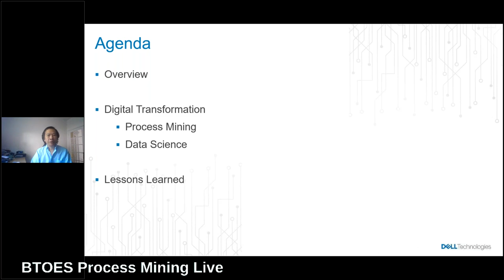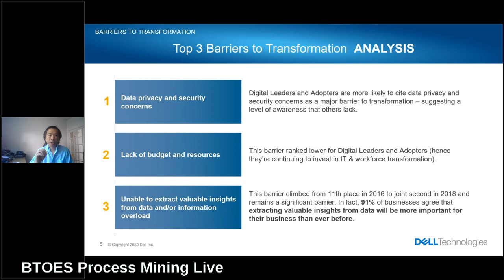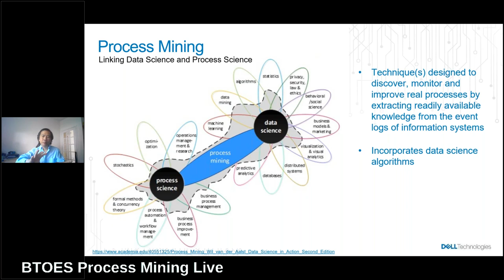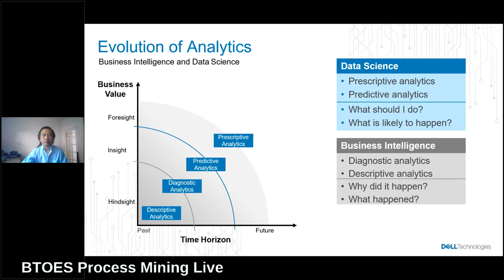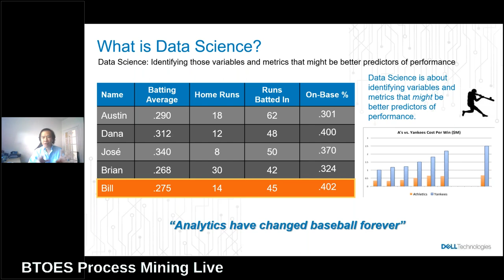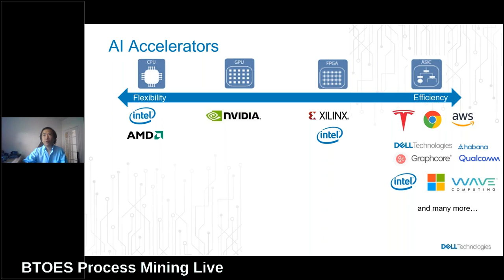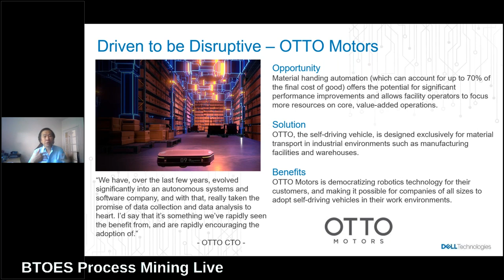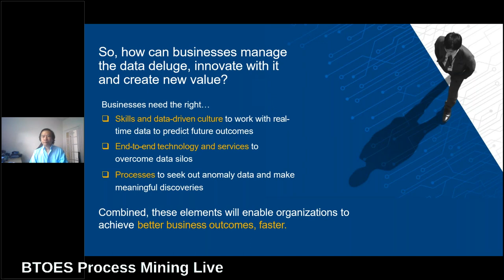Data Science-driven Digital Transformation: Learning from Data-driven Organizations | Bill Wong